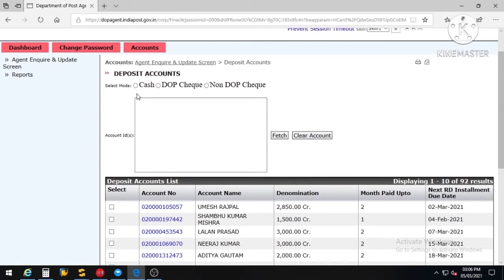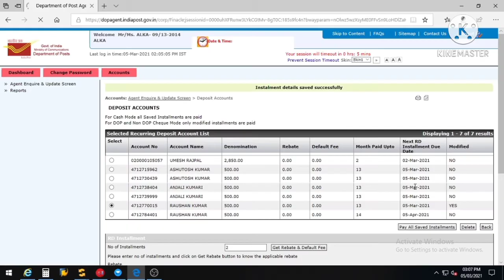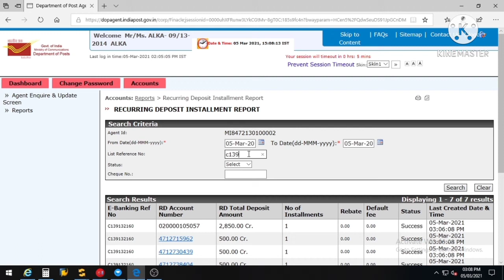Rd lot kaise banta hai? | Rd agent list banana sikhe| India post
Yaha Pe Ap Sikh Payenge Ki IndiaPost Me Jo agent apna RD List ke dwara jama krte h wo list kis tarah se banaya jata h aur usko pdf m convert krke by systemmataclly taiyar krke post office le ja ke jama kiya jata h
Rd list kis trh se banana chahiye ki aap asani se apni mpkby ap asni se chala skte h
yaha ap dekhenge ki kitni se ap list khud se bna skte h aur usko jama v post office me kar skte h

Here you know how you prepare AgentRD list for credit our Rd passbook
you know here easily to make Mpkby RD list smoothly

Hey, I'm using Telegram to chat. Join me! Download it 👇👇👇👇👇💕💕💕